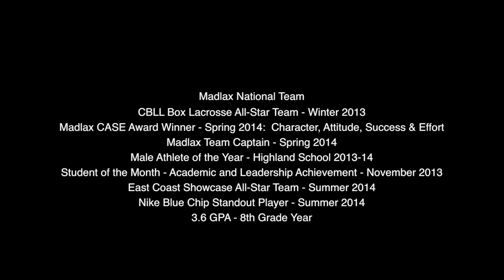Steven Cornwell - Class of 2018 - LSM - Lacrosse Highlights - Spring|Summer 2014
This video is about Steven Cornwell - LSM, Class of 2018 with Madlax Lacrosse and Paul VI High School - Lacrosse Highlights - Spring|Summer 2014